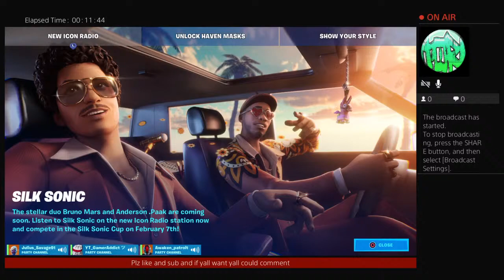Play games with friends